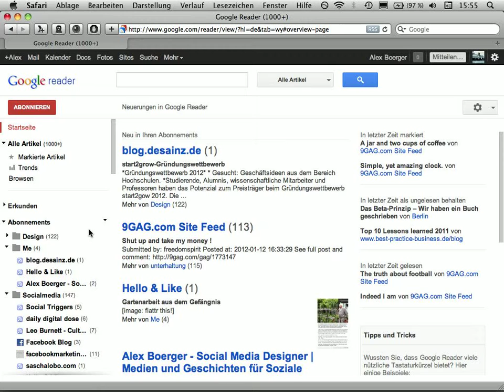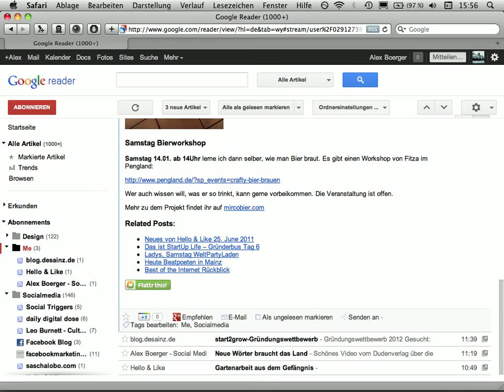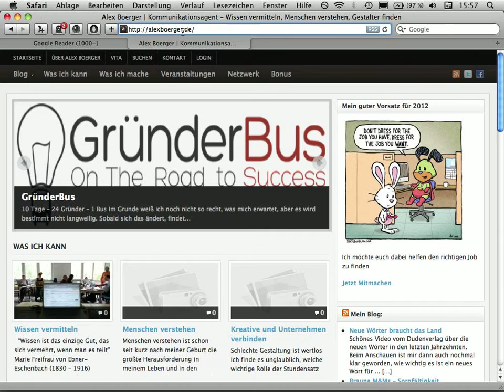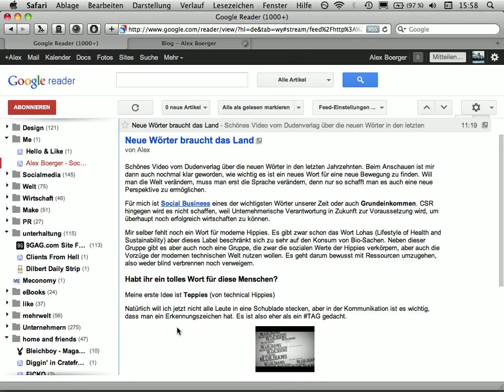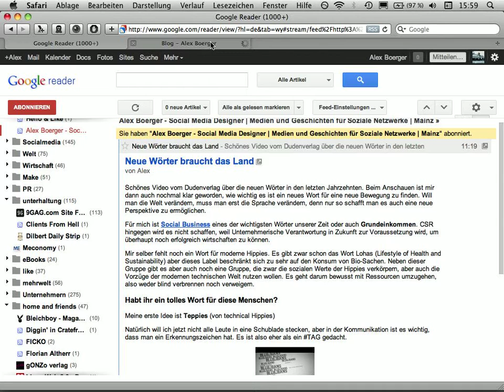Google Reader - Tolle Tools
Wie schafft man es seine 300 Lieblingswebseiten im Blick zu behalten?